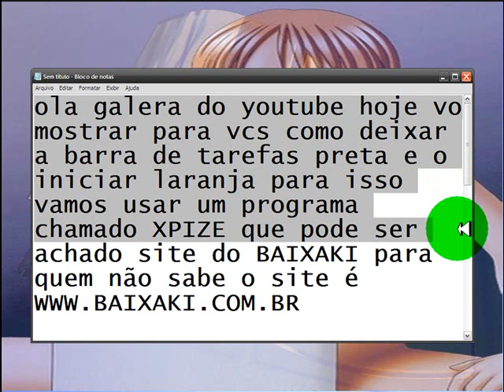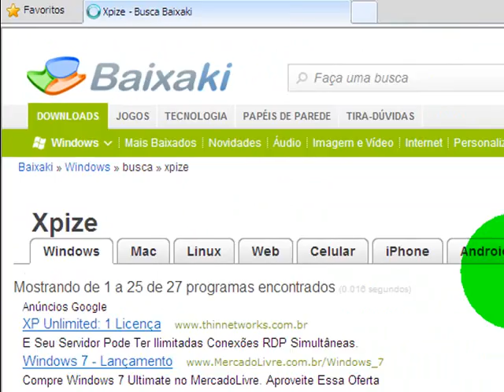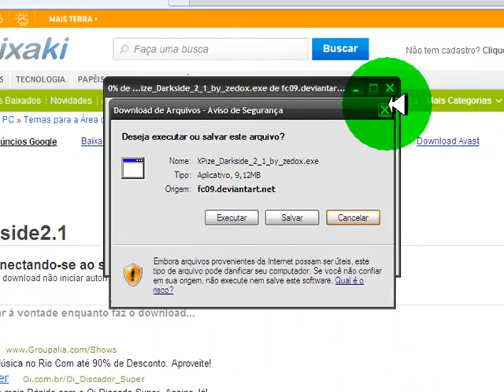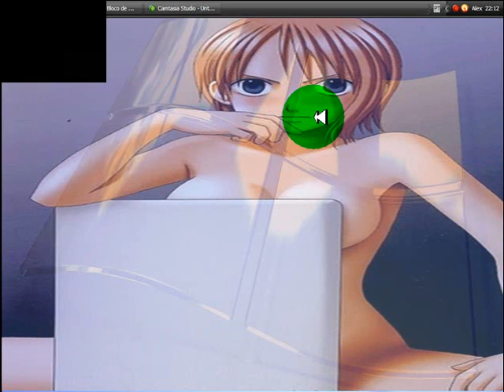como deixar barra de tarefas preta e o iniciar laranja.wmv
como deixar  a barra de tarefas preta e o menu laranja com um  programa chado xpize que pode ser achado no site do baixaki